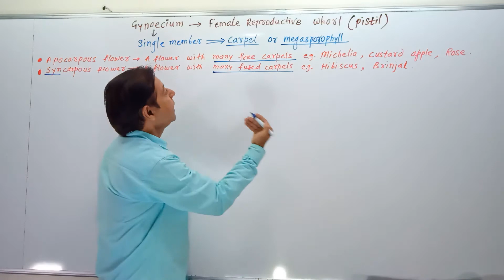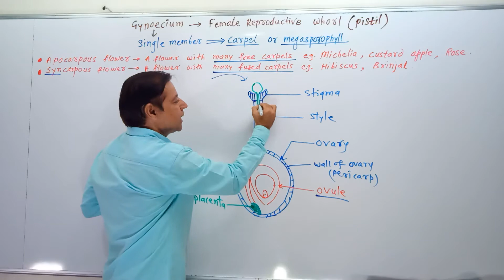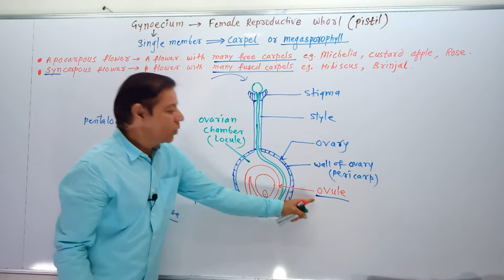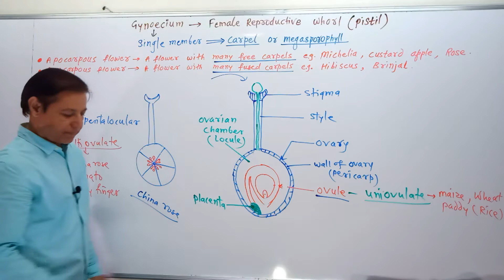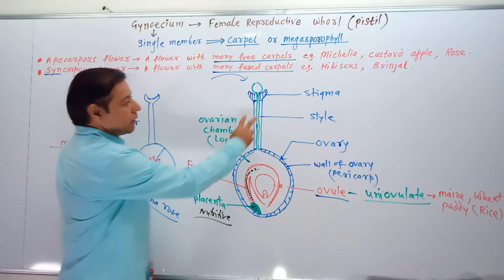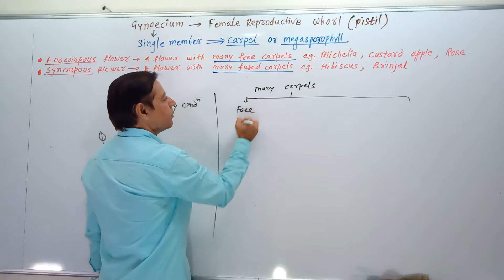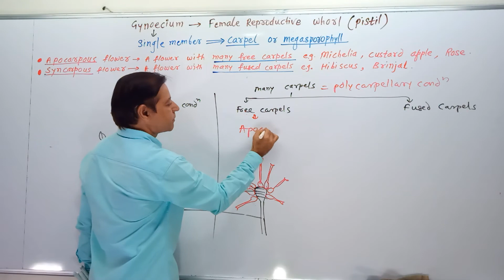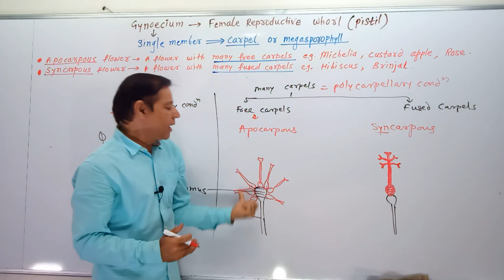Gynoecium / Carpel | Hindi- English | Board | NEET MHT-CET | By Sanjay Kadam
In typical flower, female reproductive whorl called gynoecium ( pistil) is an essential whorl. Stigma is receives pollens for their germination while ovary  develops a fertile structure called an ovule with a female gametophyte ( embryo sac).
After fertilization, ovary forms a fruit and ovule forms a seed.

Prof. Sanjay Kadam's Scholars' Point Biology Classes proving its strengths in field of education over the decades in Dhule district as well as whole Maharashtra.
We offer Coaching and appropriate guidance for 11th and 12th(Biology) State Board Examination along with State and National Medical Entrance Examinations such as MHT-CET, NEET ,etc.